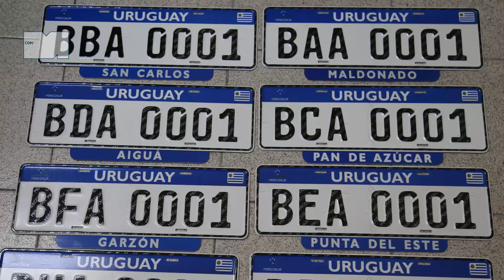En enero comenzará la entrega de nuevas matrículas del Mercosur para Maldonado